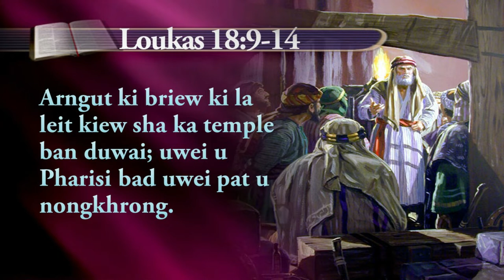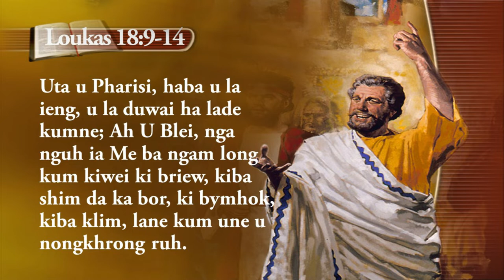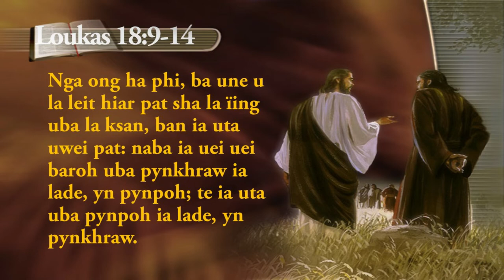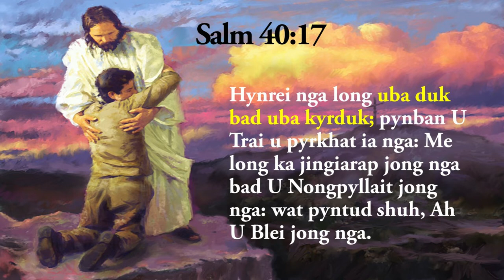Suk Kiba Duk | Jinghikai Halor U Lum| Episode 01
Ha kane ka video, ngan iasam bad phi shaphang ka jinghikai kaba pawnam bha jong U Trai Jisu, Suk Kiba Duk Ha Ka Mynsiem. Kiba duk bad kiba suk ha ka mynsiem kin ioh ia ka hima U Blei.
Khublei shibun.